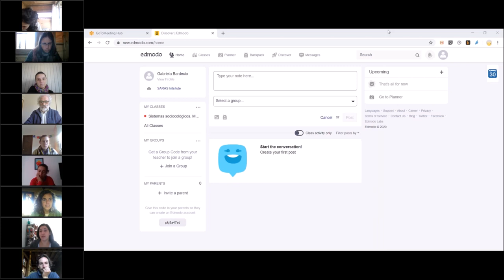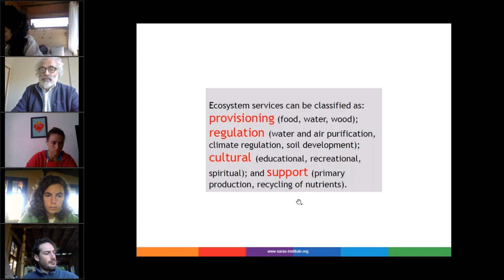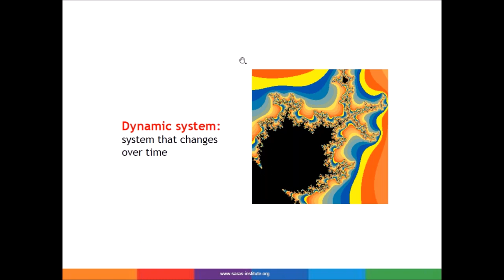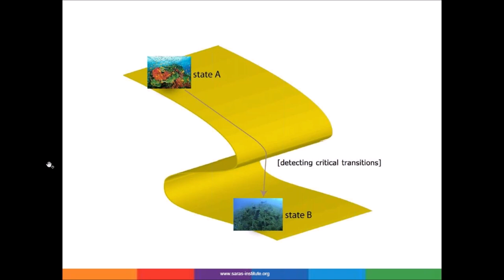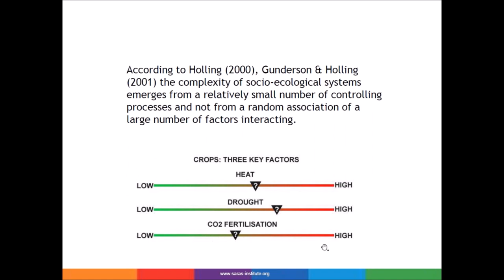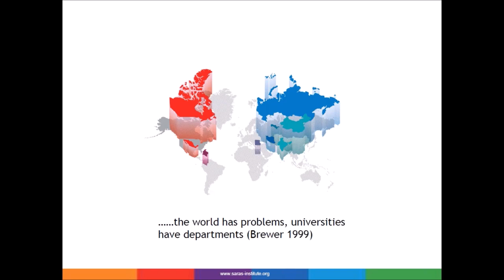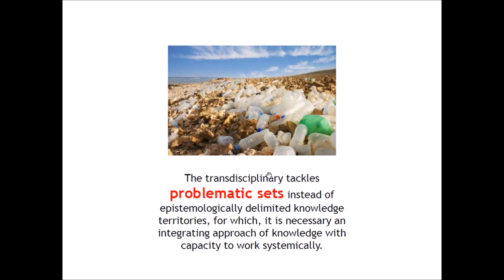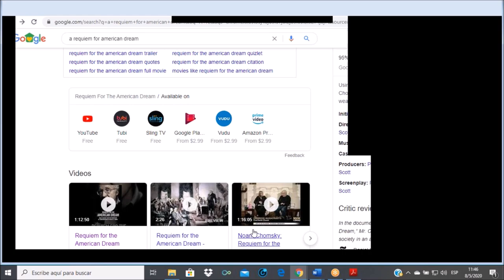Curso Sistemas Socioecológicos: estructura, dinámica y gestión. Edición 2020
1ra. clase de curso de Sistemas Socioecológicos edición año 2020.
Instituto SARAS
Fecha: 8/5/2020